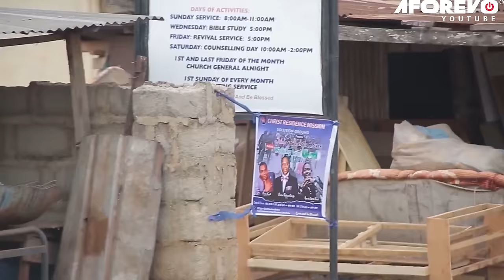Comment le milliardaire s'est déguisé en pauvre agriculteur juste pour trouver une bonne épouse 1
Ce sont des femmes qui ont un problème ou un autre dans leur foyer mais qui finissent par perdre leur mari. Ce qui s’est passé ensuite va vous choquer. C'est un film nigérian en français | un film Nollywood en français | et un film africain en français